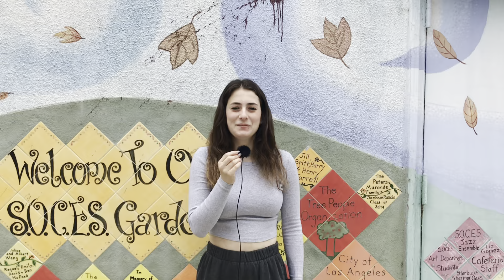SOCES BROADCASTING GOODBYE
It's a wrap. Here's a special farewell from some of our seniors.